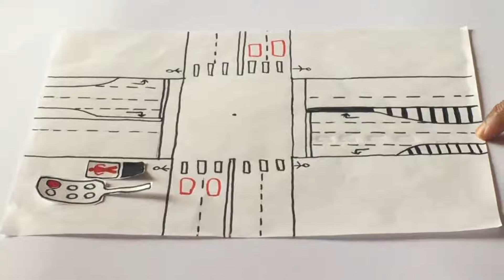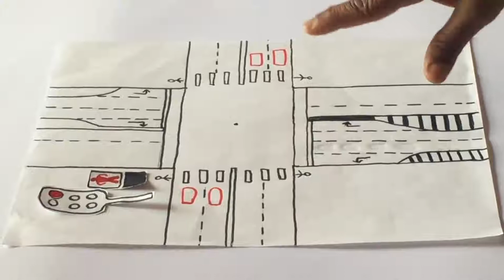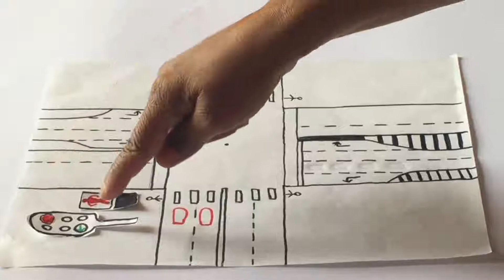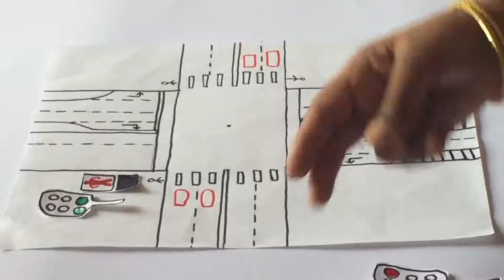Episode 20.6 Traffic Light (Theory) ( Marathi)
How to go through different types of traffic lights, theory in Marathi.

These driving rules are based in New South Wales, Australia.